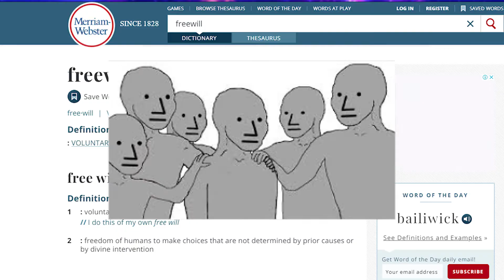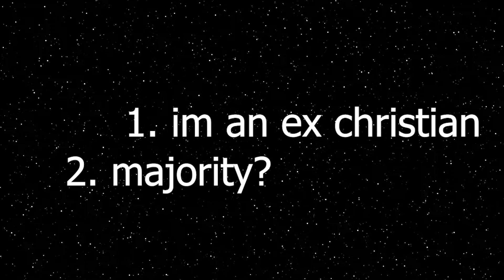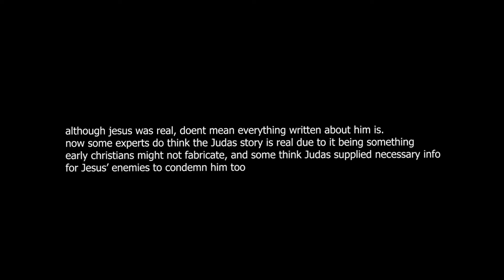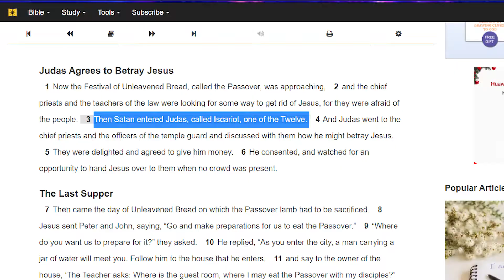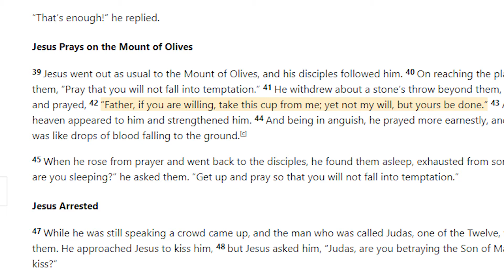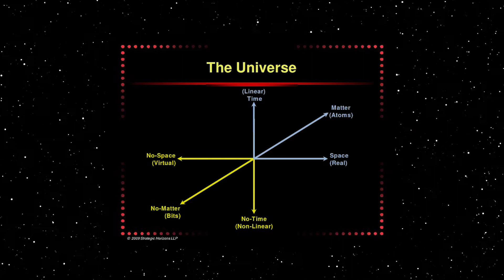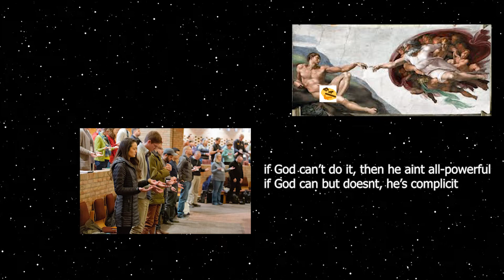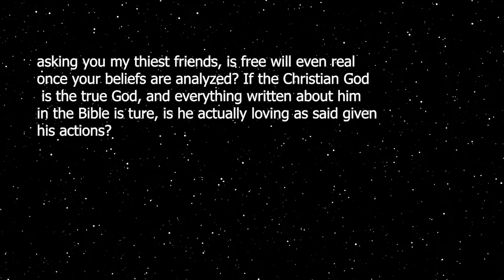Does Freewill Actually Exist? (Feat. The Judas Paradox)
no we are all slaves its a conspiracy, the lizard people are controlling god

god is dead the government is lame thanksgiving is about killing indians jesus wasnt born on christmas they changed it its a conspiracy

yes i am an athiest btw